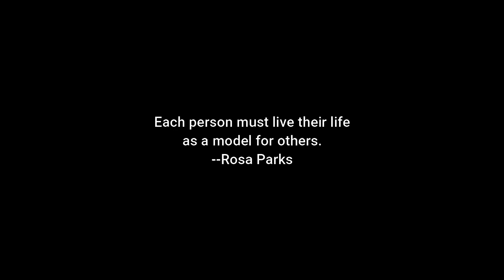Weave Along with Elewys, Ep. 14: 11th century Selonian, Latvia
This is an 11th century piece from a Selonian tribe grave, found near the border of Latvia and Lithuania.  I also discuss the importance of archaeology and the difference between science research and grave robbing.  This is a fairly easy skip hole pattern with zero twist build up.

I am a participant in the Amazon Services LLC Associates Program. I appreciate your support.❤
Amazon Store Page (has books, sewing stuff, and weaving tools):

Links!

* 20/2 or 60/2 silk from Eowyn de Weaver on Etsy. Each cone is $30 and comes in 18 different colors. There are also small 100 yard spools that run $5 each and comes in more than 2 dozen colors.

* Pearl cotton, size 8, which can be found is most craft stores in a bunch of colors.

Sewing:
* I use 100% linen from Linen-Store.com in the IL019 weight for my tunics.  The quality of their linen is very good, their prices are very reasonable and shipping is fast!

Cards:
* 2 1/2" wide (63 mm) made on a 3D printer, a pattern designed by my husband. Free downloadable patterns of other tablets are available on Thingiverse (this one is not my pattern--we are still working the kinks out of the design but these cards are Oseberg reproductions

* 3 1/4" cards from Schacht Spindle Company, which run $8 for 25 cards. I love these because they are colored on the edges and they are thin but very durable. Similar cards are made by Lacis but without the colored edges.

Music used for this video:  Jon Sayles; Renaissance Castle - Doug Maxwell, Media Right Productions; Lowly Tavern Bard III